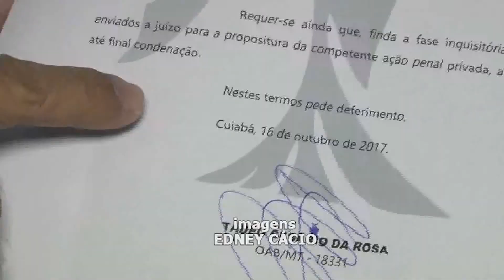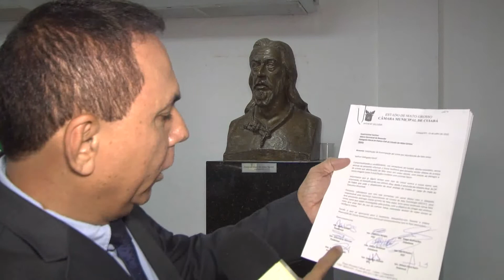VEREADORES REPERCUTEM A OPERAÇÃO FAKE NEWS DEFLAGRADA HOJE PELA POLICIA CIVIL